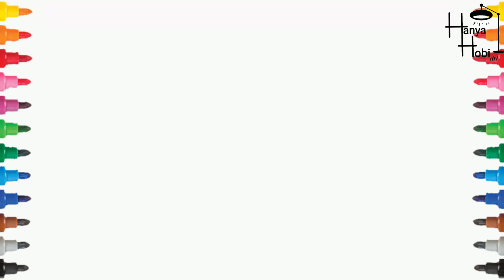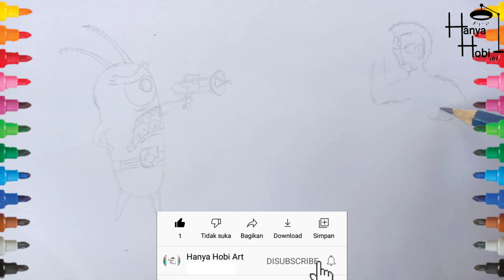cara menggambar ultraman vs plankton, ultraman cosmos,decker,ribut,geed,zero,fuma|Hanya Hobi art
Halo teman-teman..
Selamat datang di channel Hanya Hobi art☺️
Channel tempatnya belajar menggambar dan mewarnai🖌️🎨

Terima kasih☺️
Tonton juga video menggambar dan mewarnai yang lainnya ya teman-teman, linknya di bawah sini👇🏻👇🏻👇🏻